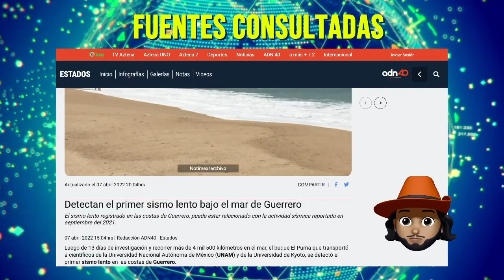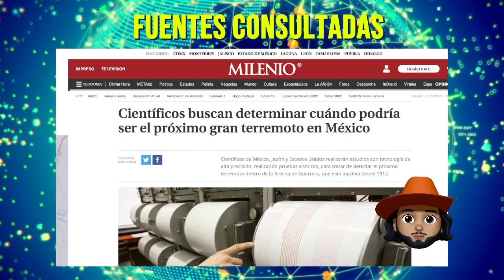Sorprendente Hallazgo en El Mar Pone en Alerta a Este País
Un grupo de científicos anunció un descubrimiento sorprendente. Hay datos contundentes que comprueban que podría ocurrir un peligroso terremoto.